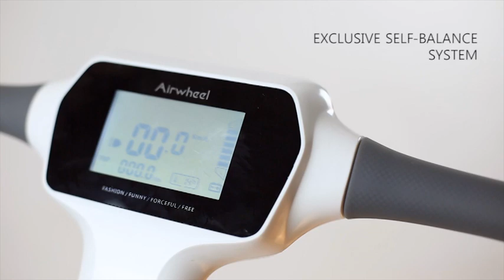Airwheel is a herald of environment protection